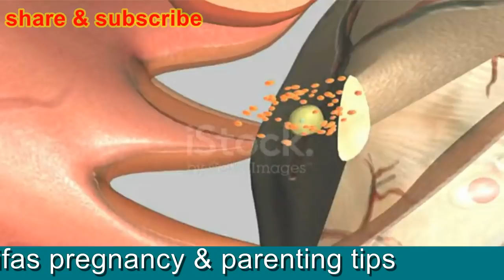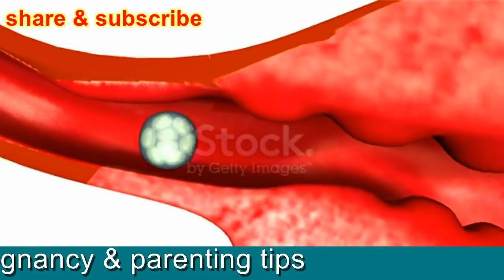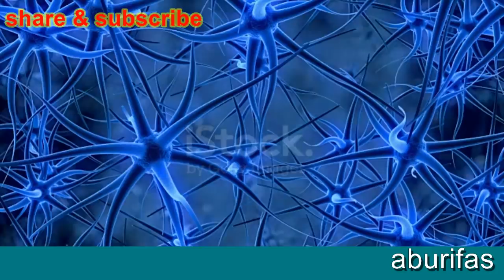ആര്‍ത്തവ ഡേറ്റിനു മുന്നേ ഈ അടയാളം കണ്ടാല്‍ നിങ്ങള്‍ക്ക് തന്നെ ഉറപ്പാണ് പീരിയഡ് വരും, ഗര്‍ഭം ആവില്ല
symptoms of low progesterone , signs of low progesterone in luteal phase
Bank account
KHAIRUNNEESA CP
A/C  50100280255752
HDFC BANK
RAMANATTUKARA
IFSCODE : HDFC0001598